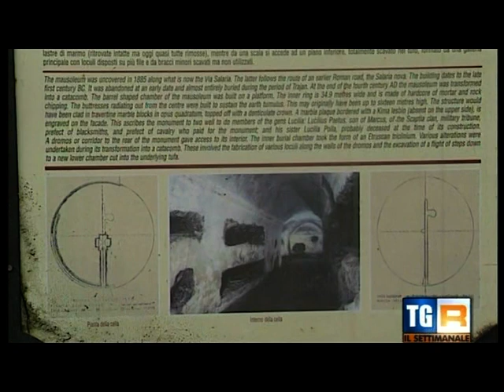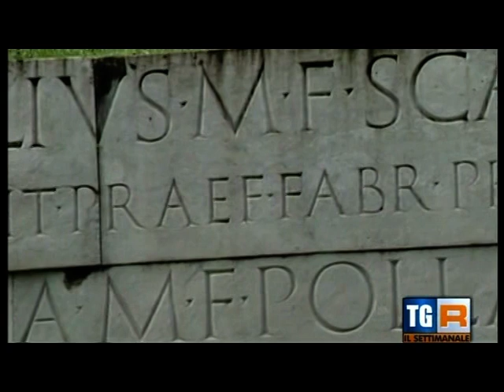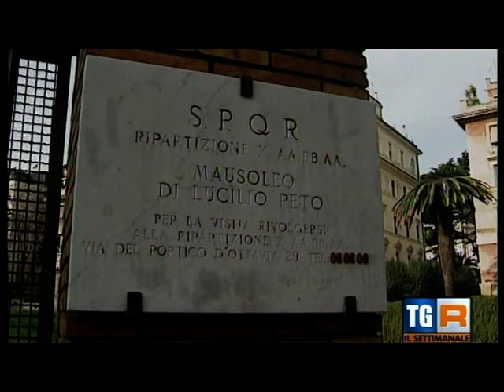Tomba di Lucilio Peto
Tratto dal settimanale del TgR